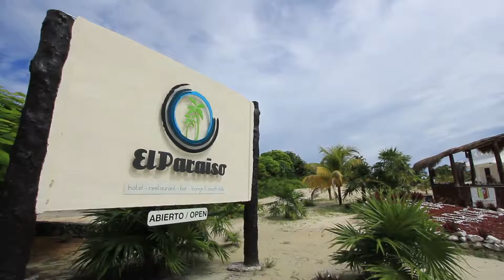palms luxury hotel tulum